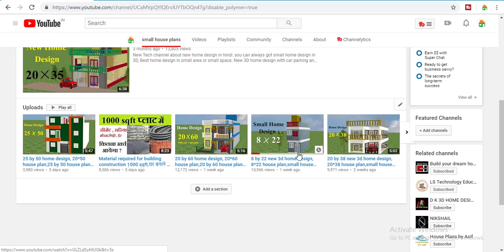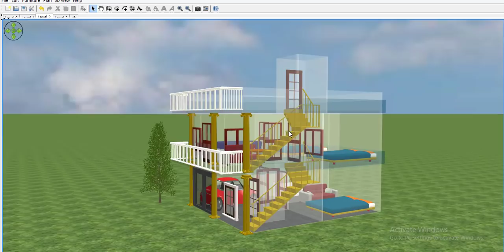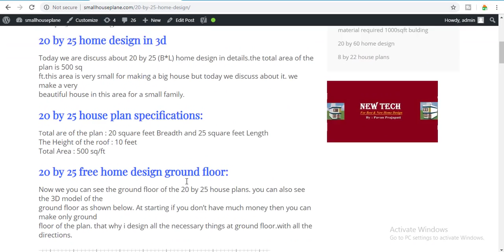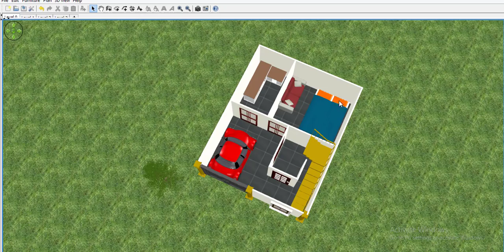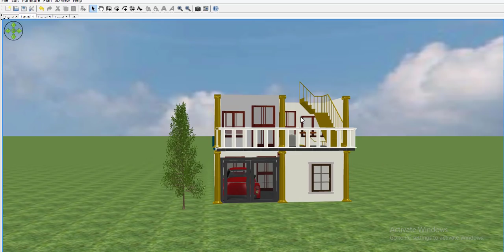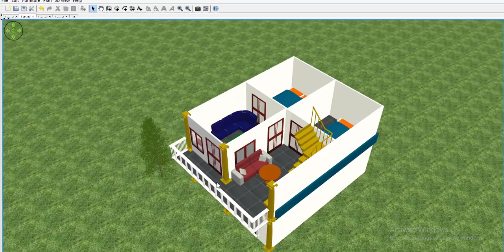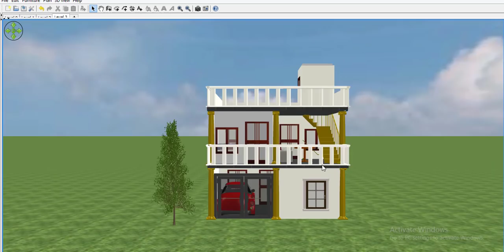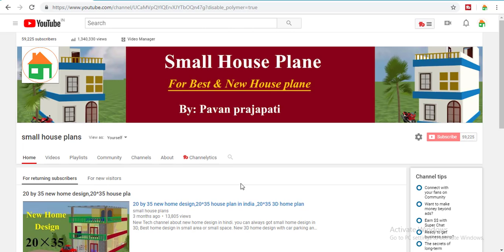20 by 25 home design, 20*25 house plan,20 by 25 house plans free